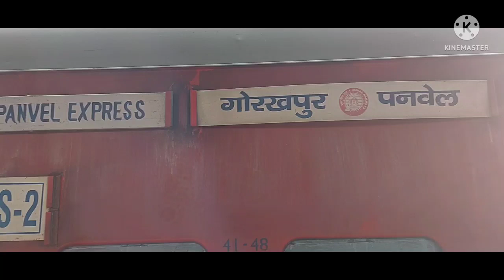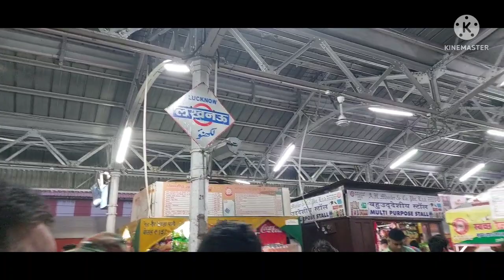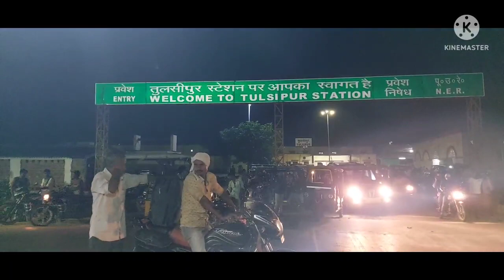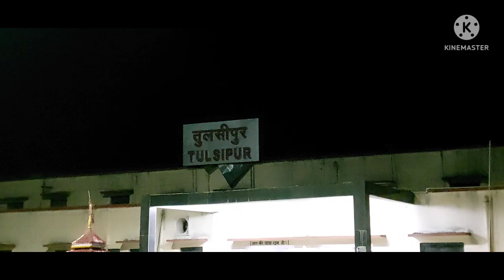Panvel to Gorakhpur Express | 15066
स्वागत है हमारे यूट्यूब चैनल यूपी टू गोवा पर दोस्त
दोस्तों हमें इस तरह की वीडियो या ब्लॉग सुट करना मुझे अच्छा लगता है और आप सब को दिखाने मुझे काफी अच्छा लगता है वह कहीं ना कहीं किस तरह की वीडियो

मेरे यूट्यूब चैनल पर ब्लॉग का पुरा विडिओ मिलेगी